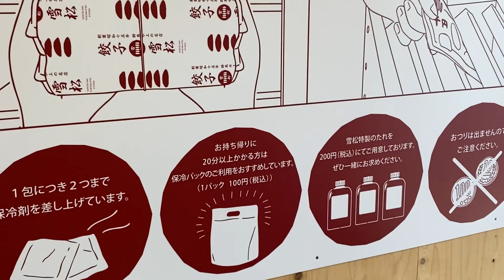餃子の雪松 岡崎店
餃子の雪松岡崎店で餃子を購入。36個1000円です。餃子のタレ200円。50円玉使ったので恥ずかしくて撮影してません笑。上手に焼けて美味しくいただきました。ニンニク多めでした。